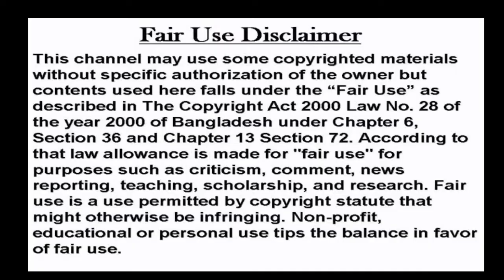এলিয়েন কি সত্যিই আছে? মহাকাশ সম্পর্কে অদ্ভুত কিছু তথ্য। যা শুনে আপনিও অবাক হতে বাধ্য ||রহস্য মঞ্চ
Assalamu alaikum Our Rohosyo moncho Family.

Music is taken from YouTube library.

● COPYRIGHT ANNOUNCEMENT ●
➽ If any part of the contents of this channel is that your property (as a musician, label, , image distributor or artist), please send me a personal message and your content will be removed within 24 hours. PLEASE DO NOT FLAG THE CHANNEL !

outer space
unknown outer space mystery